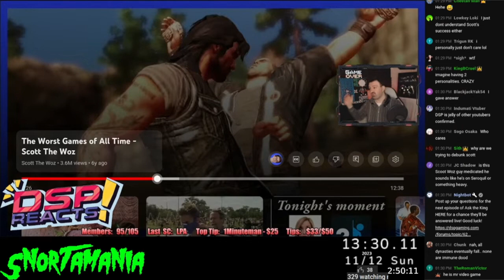DSP Trashes Scott The Woz For Being Popular